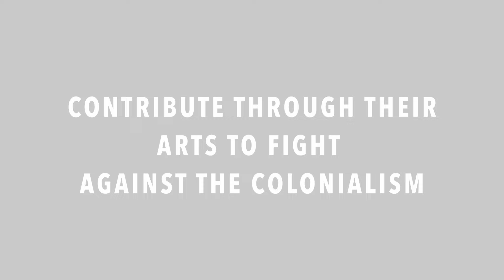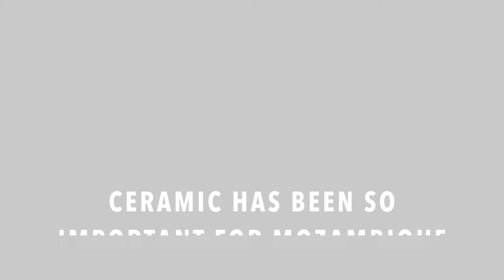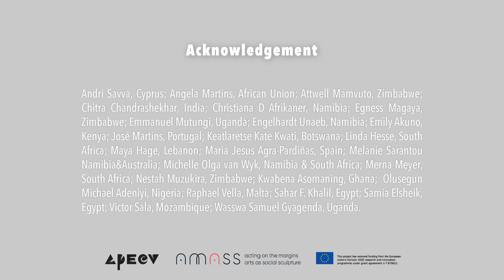Interview with Victor Sala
APECV course Southern Perspectives on arts education, 2023